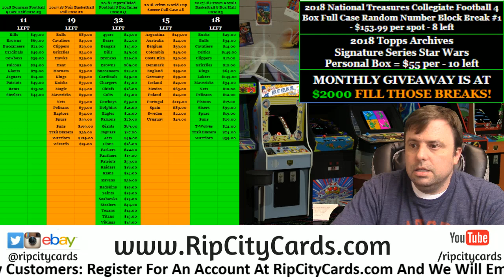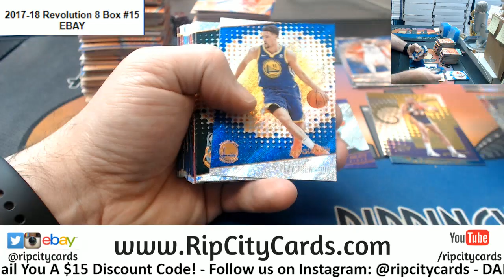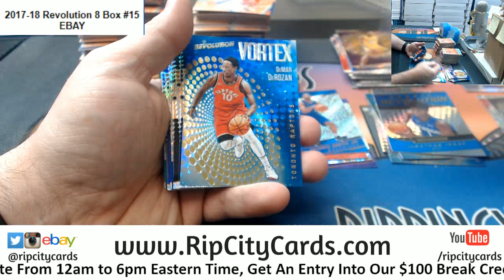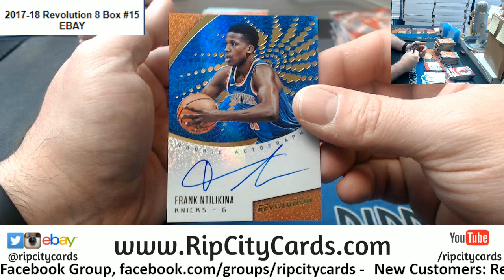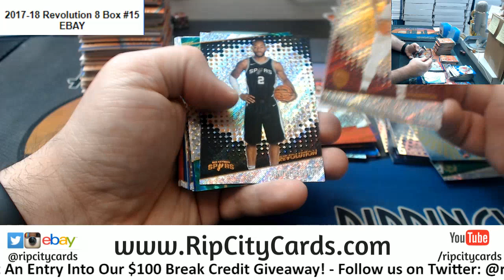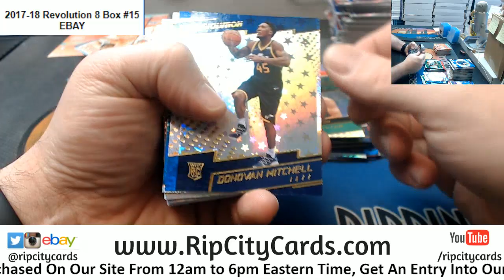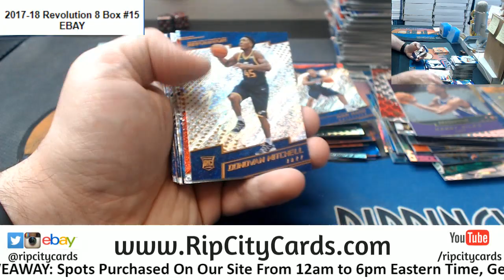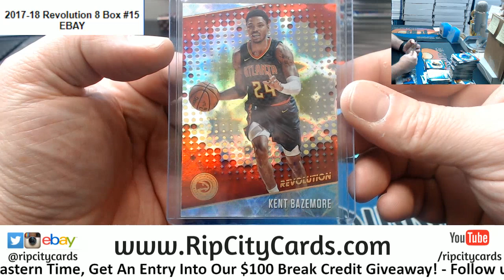2017 18 Revolution Basketball 8 Box #15 EBAY